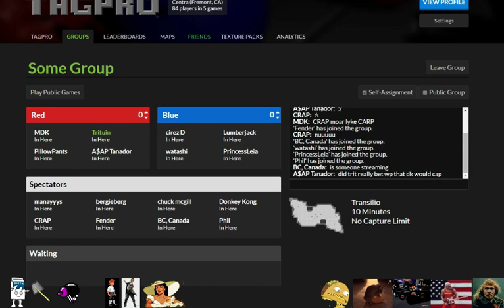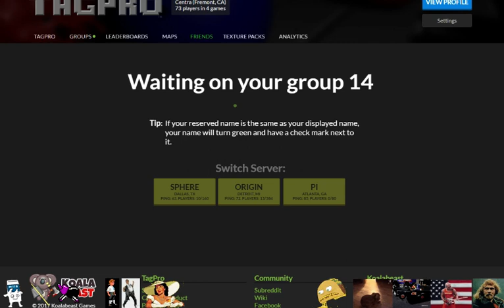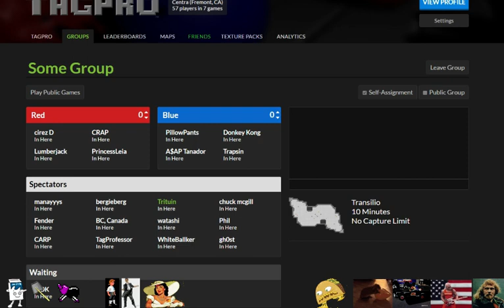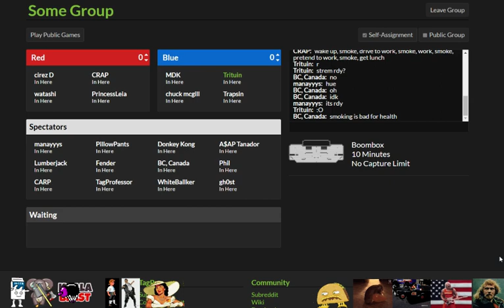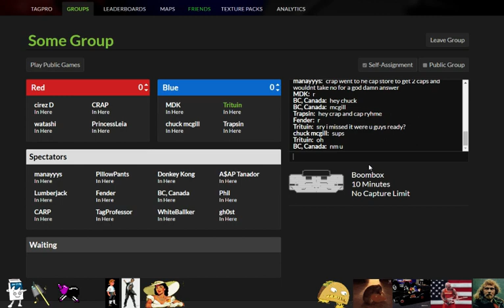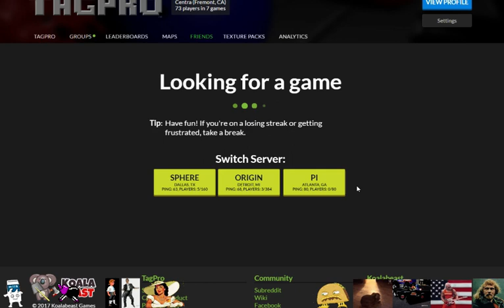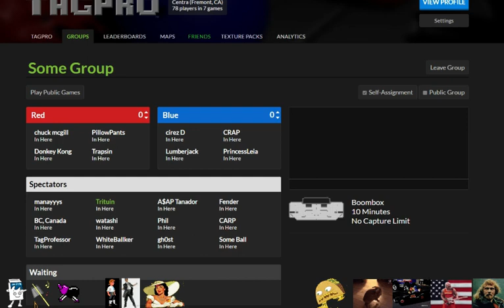NLTP S9 C.R.E.A.M. vs Whitecaps B-Team Tagpro!